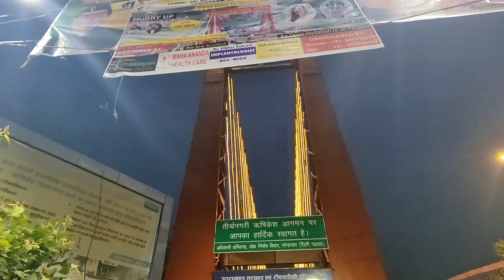River Rafting In Rishikesh